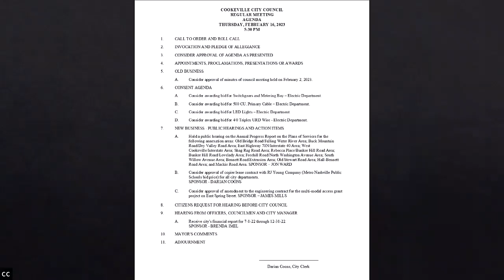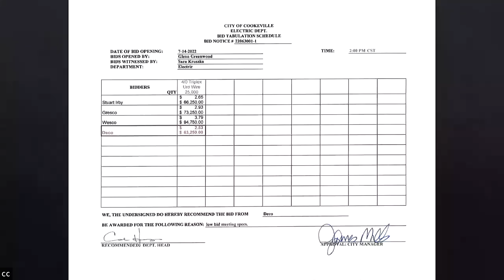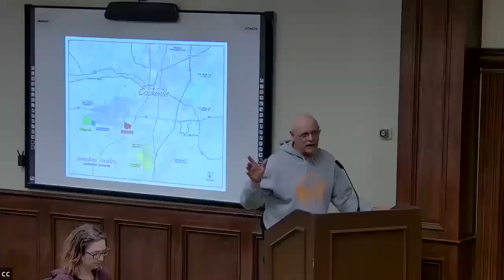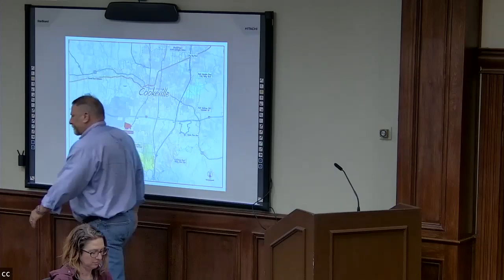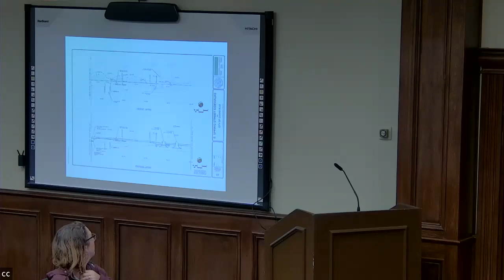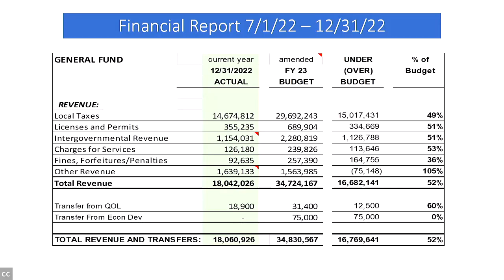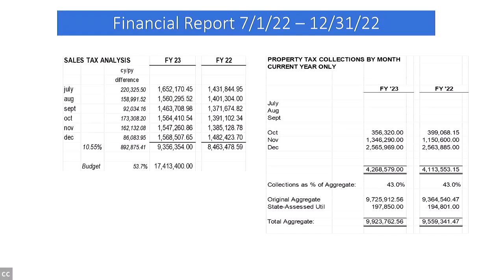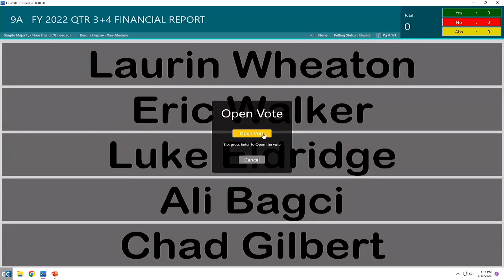Cookeville City Council Meeting February 16th, 2023